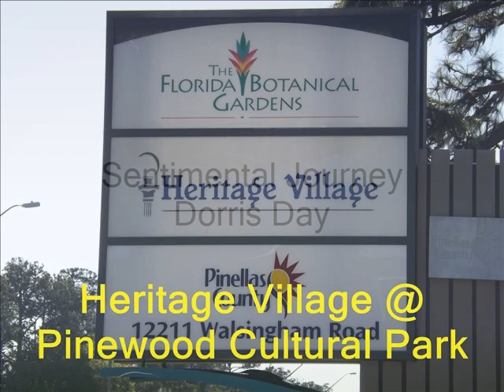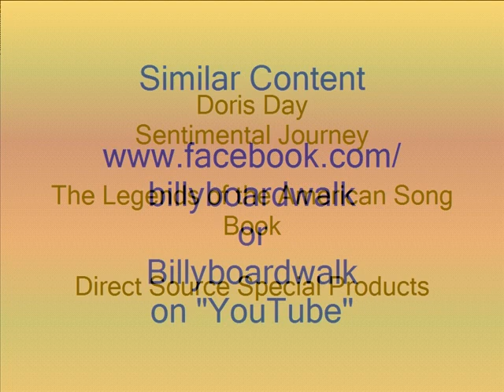Sentimental Journey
Doris Day sings Sentimental Journey
Photographs of Heritage Village in Pinellas County Florida